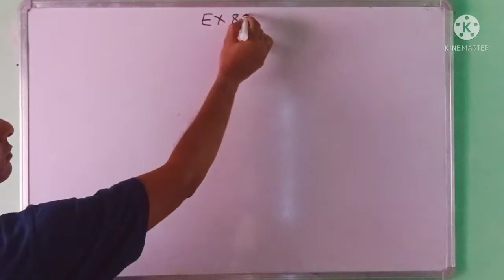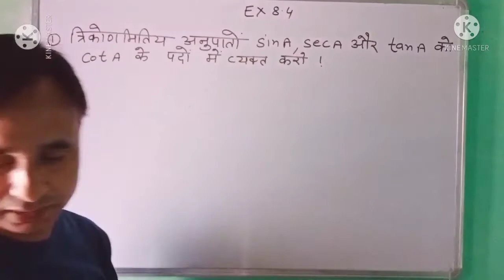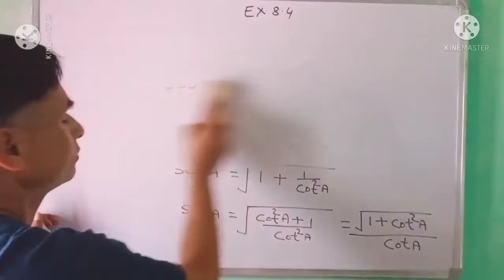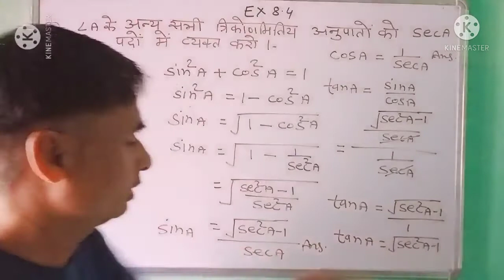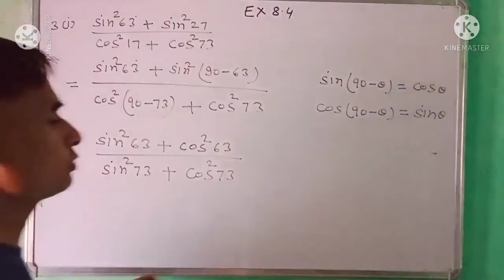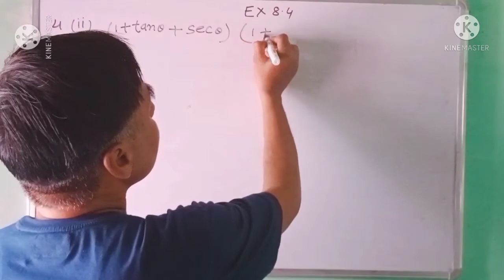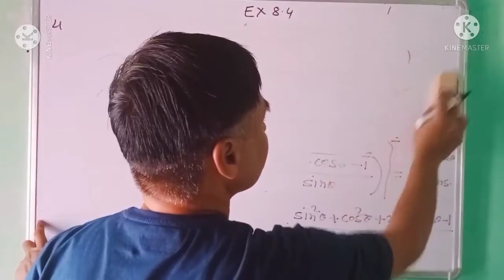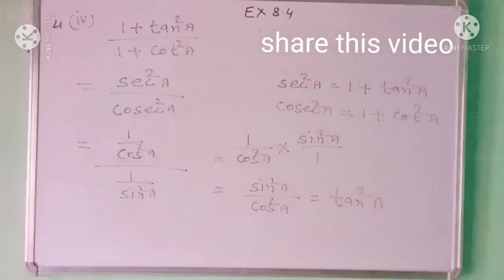त्रिकोणमितीय अनुपात।। trigonometric Ratios।। GOPAL SIR।।EX.8.4।। NCERT solutions।।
EX.8.4

इस वीडियो में कोई परेशानी हो तो कमेंट बॉक्स में  अवश्य लिखे।
आपकी हर समस्या का हल गोपाल सर
धन्यवाद